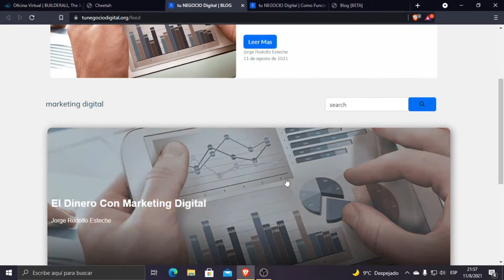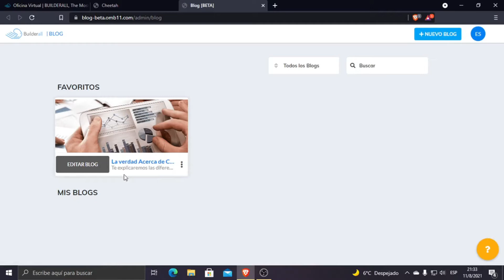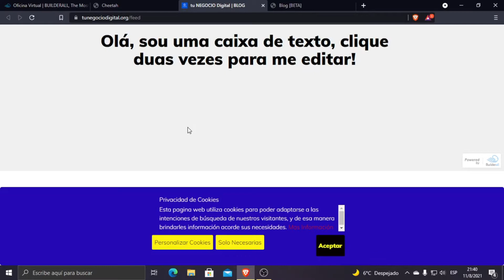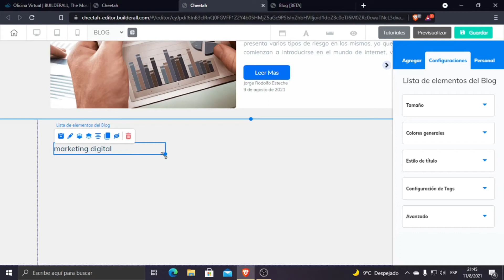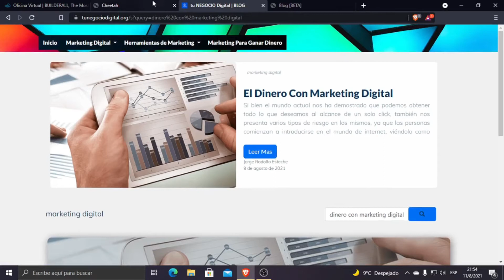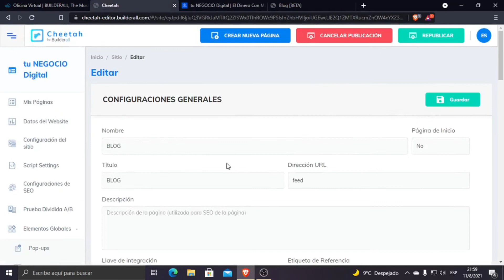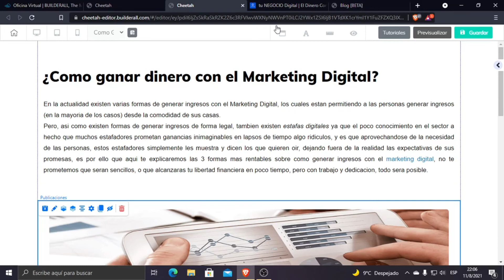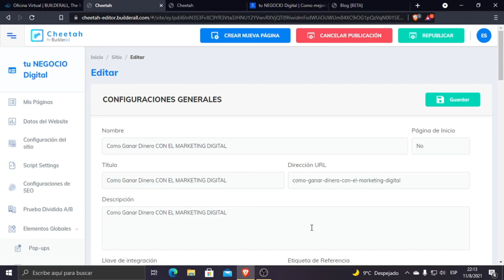⭕🔥 como MEJORAR el SEO en BLOG de BUILDERALL 5.0 | Tutorial SEO Builderall 2022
💚Tu BLOG NO esta RECIBIENDO VISITAS? Quizas no estes aplicando SEO correcto!
🟥Aqui te MUESTRO EL PASO A PASO, y los errores que debes EVITAR

SI DESEAS ADQUIRIR BUILDERALL